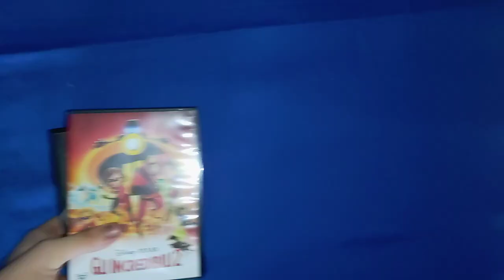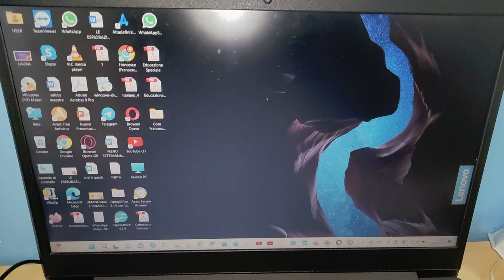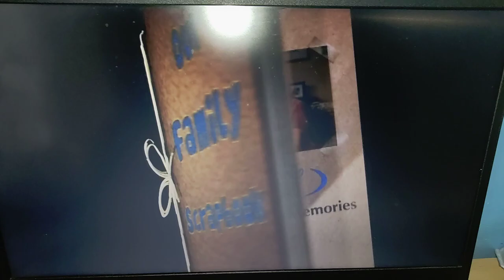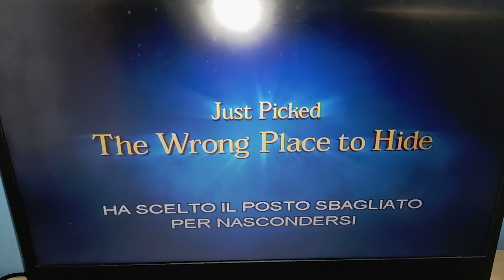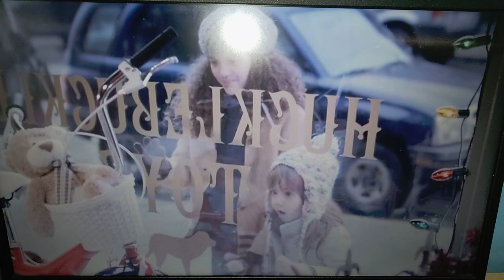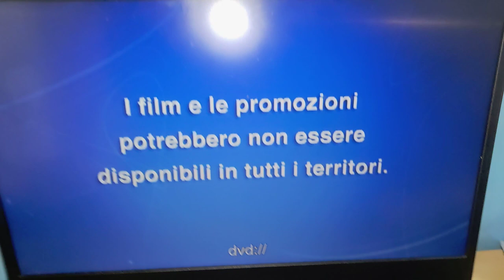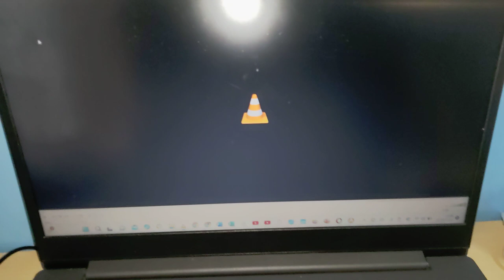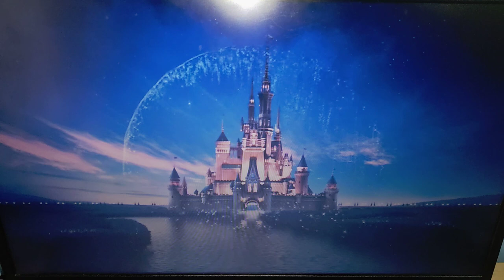Apertura Dvd Toy Story 3 la Grande Fuga